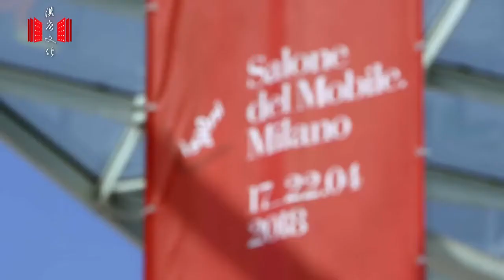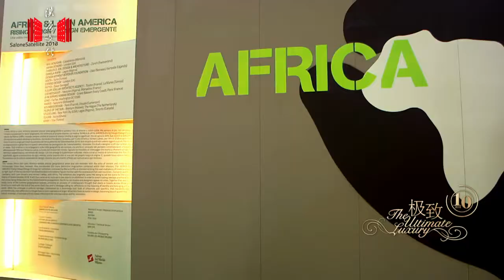Salone del Mobile.Milano 2018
The Ultimate Luxury goes around all creative corners of Milan to bring you highlights of Salone del Mobile Milano 2018. From top brands exhibitions to emerging new talents, from the Salone Satellite to the La natura dell’abitare exhibition. Once again, we got you covered on all the compelling showcases!